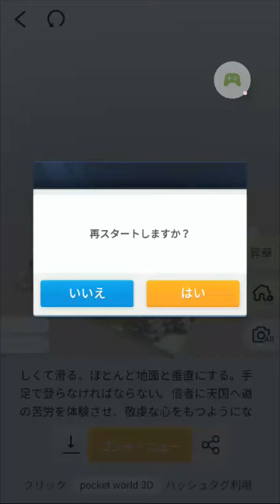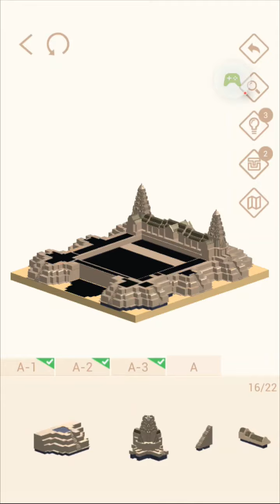Pocket World 3D アンコール アンコール・ワット金字壇 Angkor Wat Angkor Golden Altar